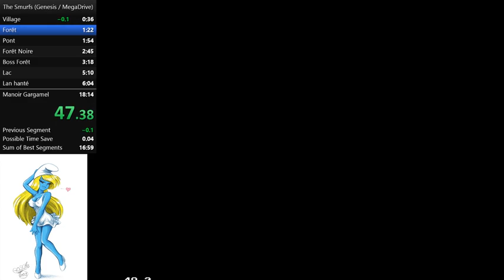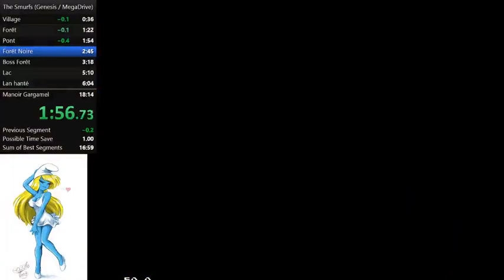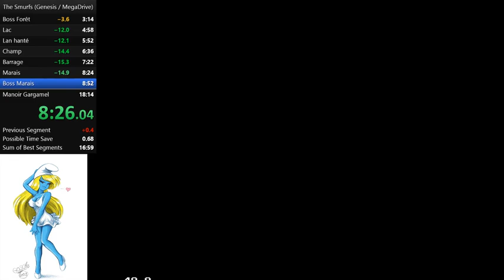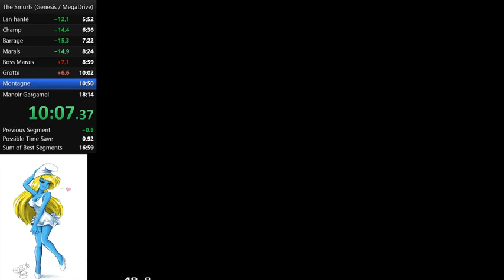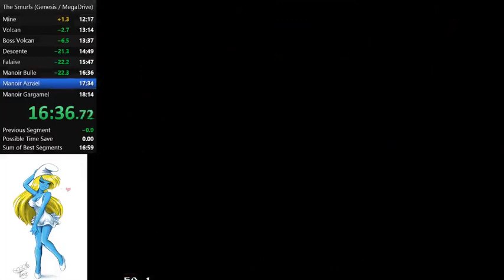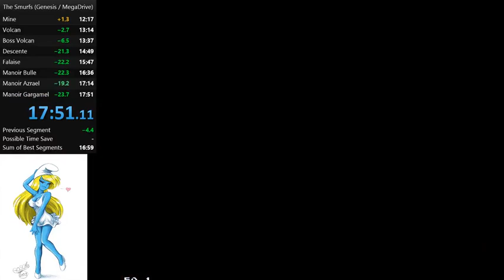Speedrun Les Schtroumps sur Megadrive Any% Easy in 17min51sec PB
Perdu 20 sec au Boss du marais :/ mais j'ai réussi le skip du dragon en compensation, donc ça va :)